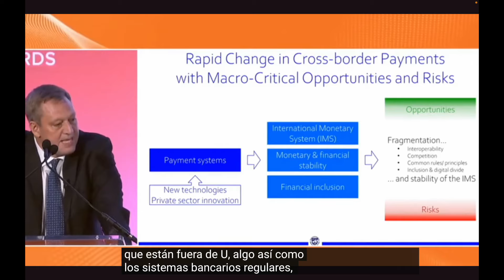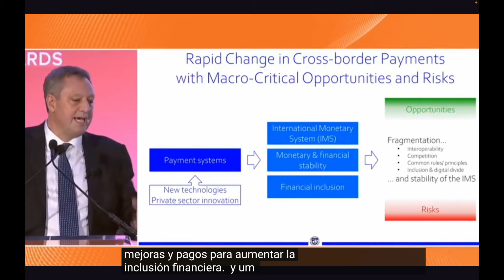RIPPLE XRP ¡¡¡LOS PAÍSES DEL FMI ESTÁN AMENAZADOS !!!!!!